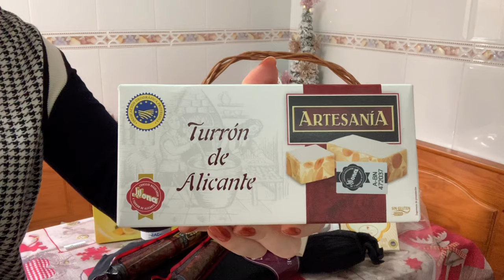Наш выигрыш в Рождественской лотерее. Жизнь в Испании.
А вы когда-нибудь выигрывали в лотерее?